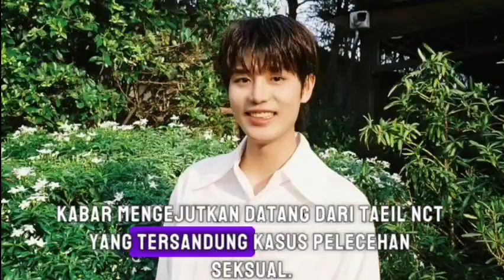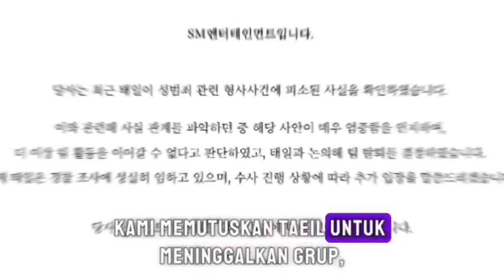TERKENA KASUS PELECEHAN SEKSUAL ! Taeil Resmi di Keluarkan Dari NCT Oleh SM Entertaiment